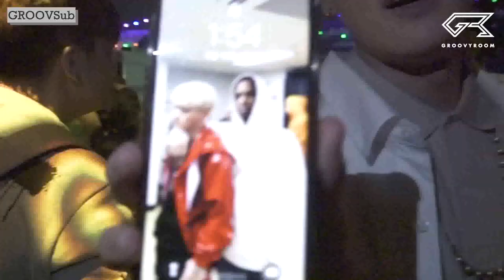[Vietsub] [GROOVSub] GroovyRoom VLOG / Đêm cuối tại EDC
Vietsub mình trans từ Eng, có thể một số chỗ cũng không sát nghĩa cho lắm. Cũng có một số line bị thiếu sub (do bản Eng trans thiếu sẵn). Mong các bạn thông cảm.
Chúc các bạn xem zui